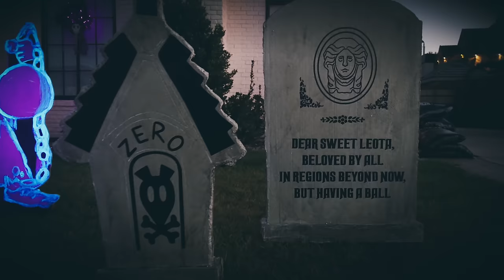Do The Thing You Fear The Most